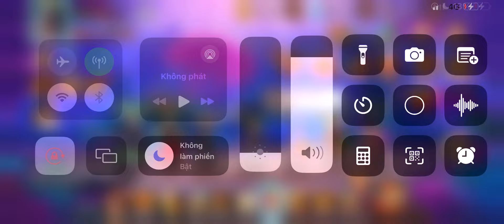Đã bay#1489 Review Obito S60 - Nghịch lý không thể lý giải